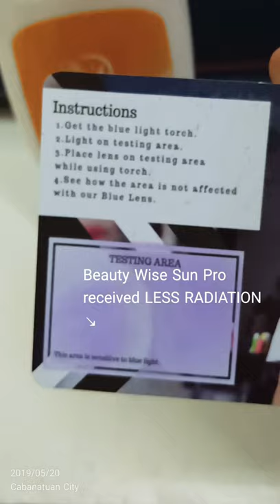Beauty Wise Sun Pro Lotion Anti-Radiation Test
We put Beauty Wise Sun Pro Lotion. Does it really give you protection from harmful radiation too?